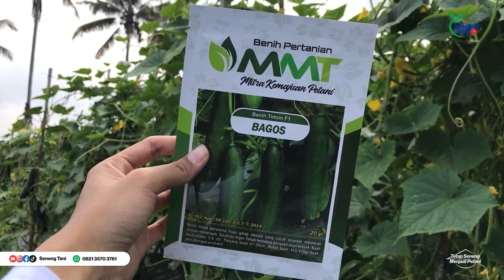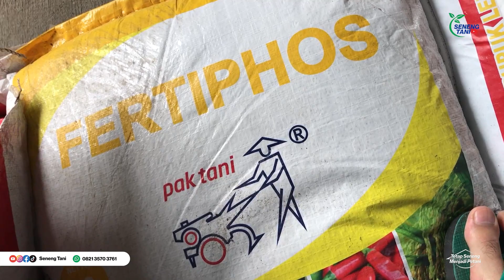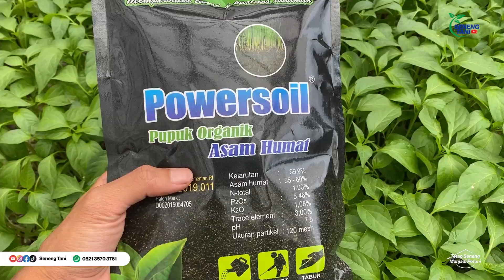PERAWATAN MINIMUM, HASIL BIKIN SENYUM-SENYUM | REVIEW TIMUN BAGOS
Memilih varietas timun memang harus disesuaikan dengan selera pasar masing-masing daerah. Untuk sahabat Seneng Tani yang di daerahnya suka timun berukuran besar dengan warna hijau pekat, bisa dicoba nih timun Bagos! Tonton sampai akhir, yang penasaran sama keistimewaan varietas ini ya!